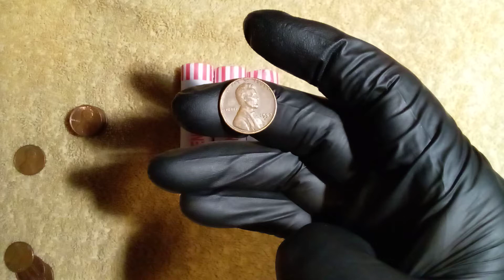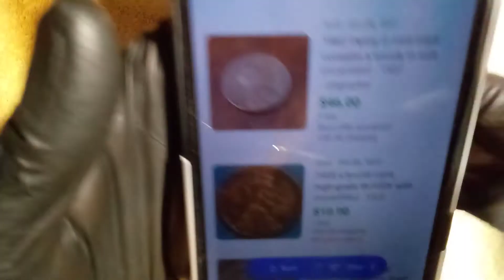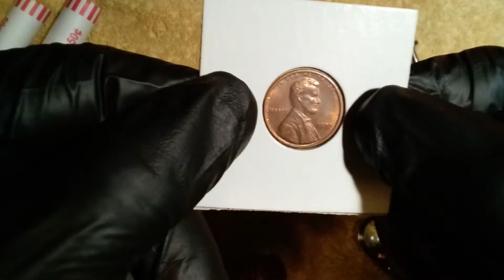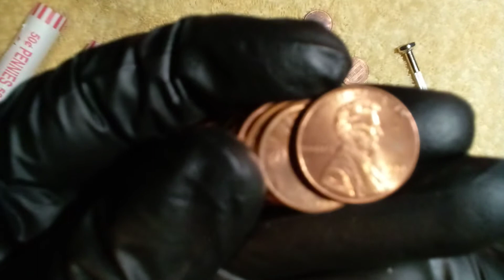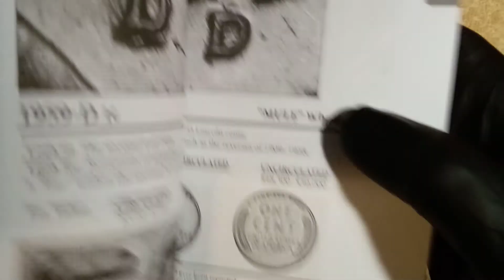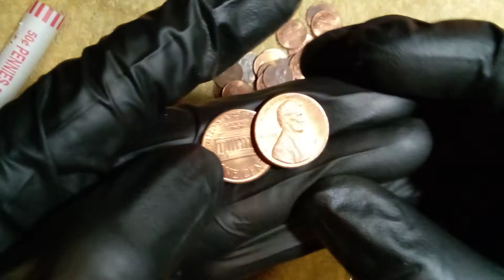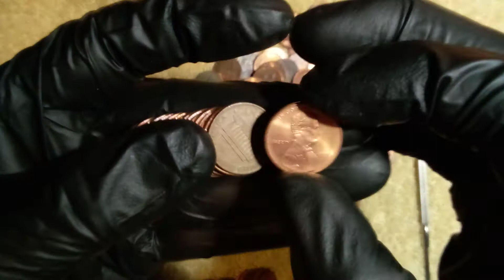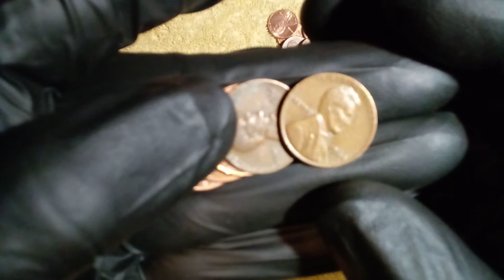CoinRollHunt Woody penny, BIE y otros, seguimos identificando variedades y anomalidades, subscribete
Hola amigas amigos seguimos identificando variedades y anomalidades aprendamos a identificar , subscribete y comparte , mi correo 👇👇👇👇👇👇👇👇👇👇👇👇👇